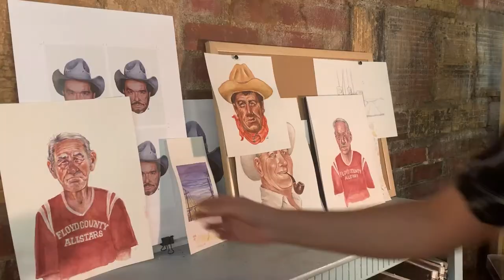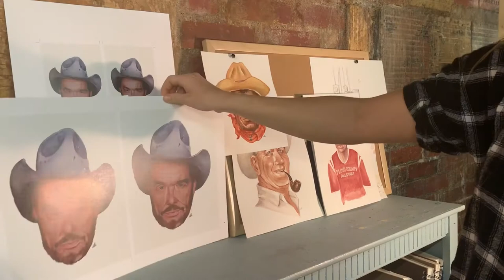skye barak- watercolor artist